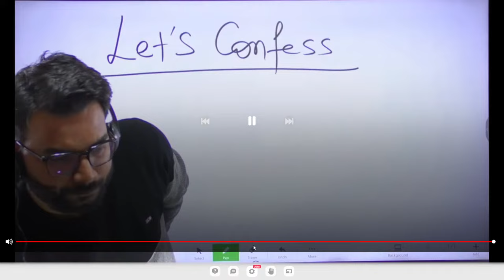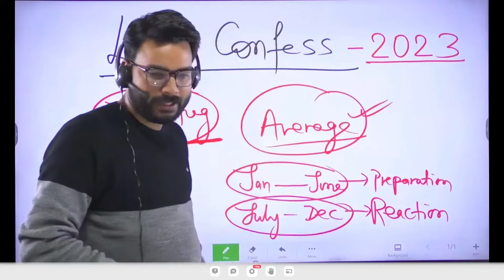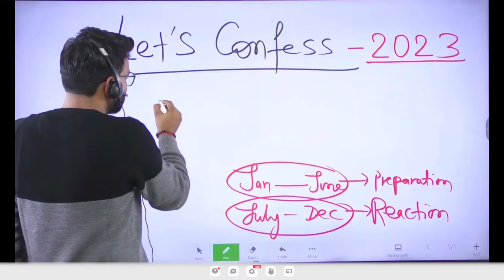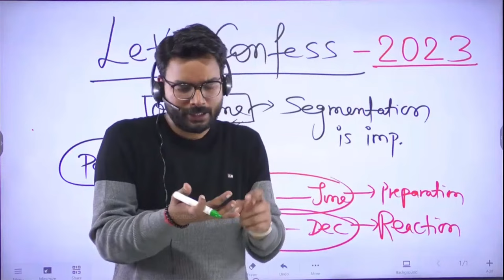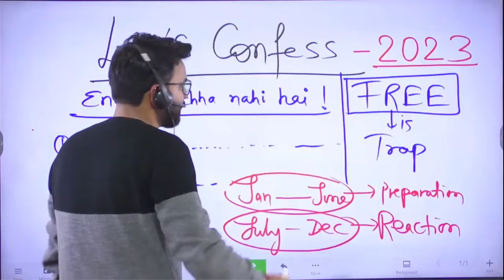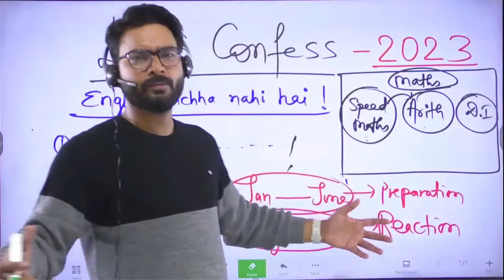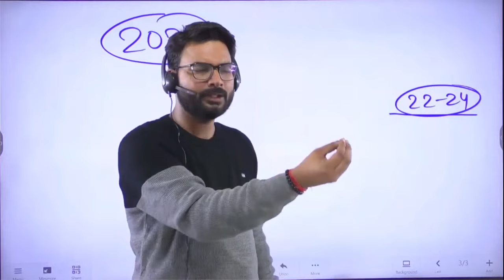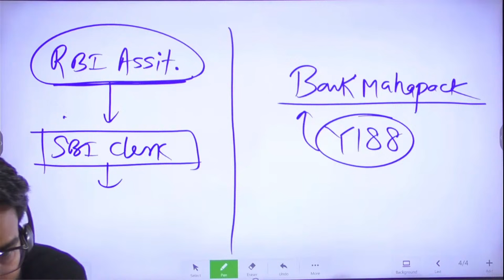Let’s Confess!! Students on the Last Day of 2023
Let’s Confess!! Students on the Last Day of 2023 | Bank Exam 2024 Preparation | Banking Exam 2024